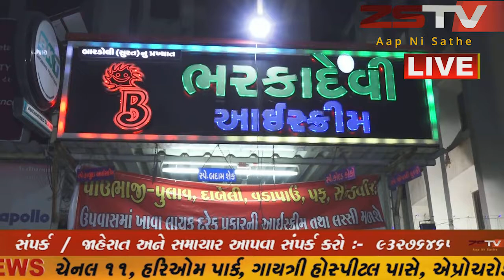પ્રાંતિજ નાનીભાગોળ ખાતે આવેલ અંબાજી મંદિર ખાતે ની પરમ પરા આજે પણ ૮૦ વર્ષ પછી પણ યથાવત પહેલા ગરબી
prantij zstvnewsgujarati zstv gujaratinews news પ્રાંતિજ પ્રાંતિજ નાનીભાગોળ ખાતે આવેલ અંબાજી મંદિર ખાતે ની પરમ પરા આજે પણ ૮૦ વર્ષ પછી પણ યથાવત પહેલા ગરબી બાદ મા ભવાઇ અને તૈયાર બાદ અંબાજી ચોક માં ગરબા ગવાય છે .